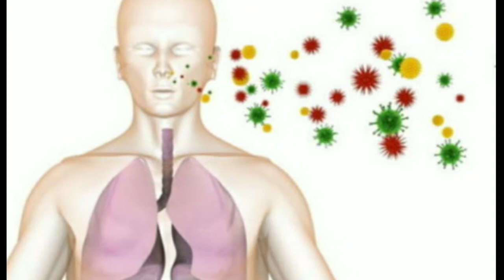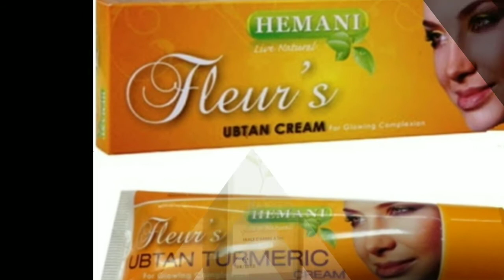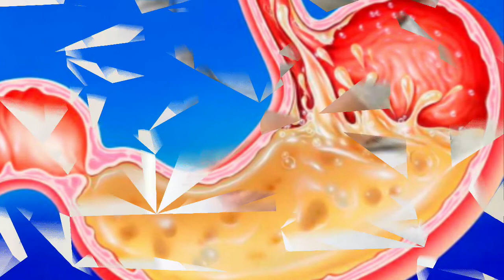CHOY DARAXTI YOG'I (TEA TREE OIL) Hususiyatlari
1.Бактерияларга қарши хусусиятга эга бўлиб, у жароҳатларни битишини тезлаштиради.

2.Шамоллаш, грипп, йўтал ва стрессда яхши ёрдам беради.

3.Қазғоқни бартараф этади.

4.Терини намлаб, майинлаштиради.

5.Ҳашоратларга қарши самарали восита